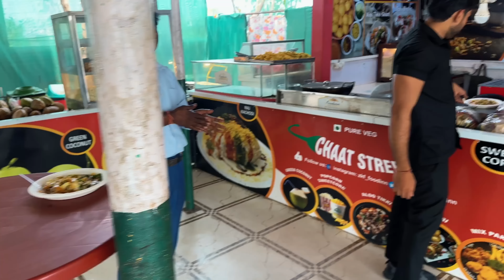Achanak kyu jana padha Agra 😰 || Kirti ki Tabiyat Kharab 😢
Family vlog
Lifestyle vlog
Vlog
Vlogs
Lakhneet
Lakhneet vlogs
Neetu bisht
Funny Vlog
Funny Vlogs
Family
home

travel vlog
hindi vlogs
daily vlogger
funny vlogs
family videos
travel vlogs
Prank
funny